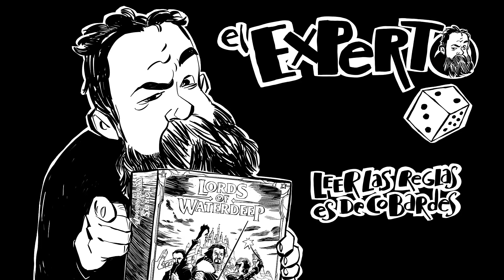Como gestionar tu grupo de juegos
A veces cuesta gestionar el grupo para quedar de forma regular

Y si os gustan mis camisetas, algunas de ellas son de la gran F, podéis ver todo su catálogo